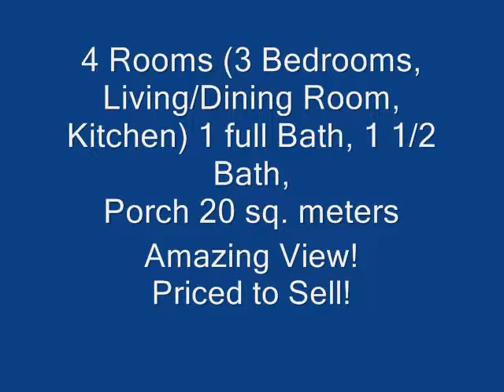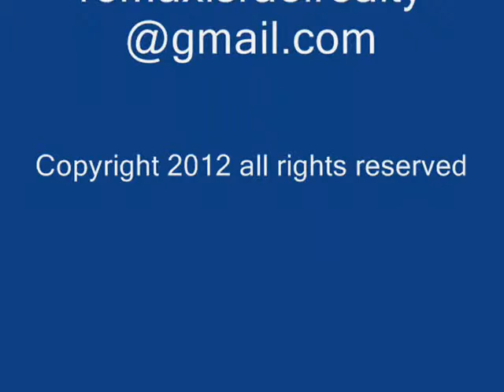Amazing ROI! - Cottage for Sale Afikei Mayim, Kochav Yaakov, Israel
Home for Sale: Rechov Afikei Mayim, Kochav Yaakov, Israel

This beautiful cottage features 105 Sq. Meters built space + 105 unfinished area that can either be added to the living area (2 floors) or made into a separate apt.

The home includes 3 bedrooms, Dining/Living Room, Kitchen and a 20 Sq. Meter porch.

Priced at 1,200,000 NIS - Great Investment Opportunity!

6000 NIS/month potential rent - 5% ROI

Re/Max Vision - Baka, Jerusalem